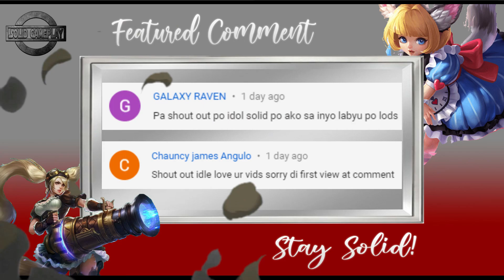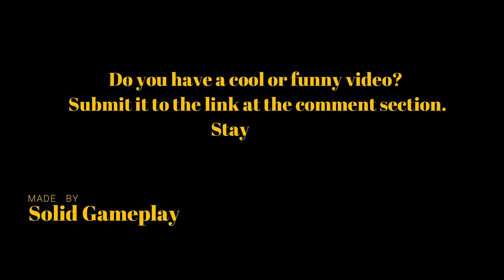Dominate With This Lesly Build and Gameplay | World Rank Lesly Gameplay 2020 By Astaroth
Hello! This Lesly gameplay will improve on how you farm and play aggressive and. So if you want to learn the Lesly gameplay and build of 2020. Your gonna enjoy this video.

If you like it share it. Stay Solid!!!

Do you have cool Mobile Legends videos?

☑ Just simply write a comment and end it with SolidGameplay. Easy Right?

Example:
Solid Gameplay is the best.

☑ Best comment will win a prize and will be pinned on the comment section.

❗ Winner must know the code that is shown in the video. If not we will pick another winner.

🚫 If you spoil the code you will be disqualfied and blacklisted.

I'm just like you I wanted to be a pro player someday. I just wanted to share my technique on how to improve my gameplay.

NEFFEX - Failure

Most Effective Revamp Freya Gameplay | Top Rank Revamp Freya Gameplay and Build 2020 by DragonForce